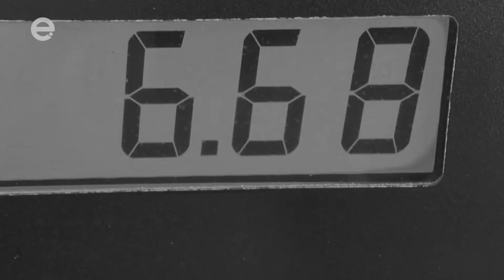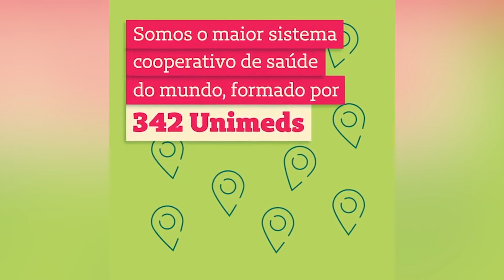Burger King tem ofertas mais baratas que o litro da gasolina e Mercado Livre anuncia nova plataforma